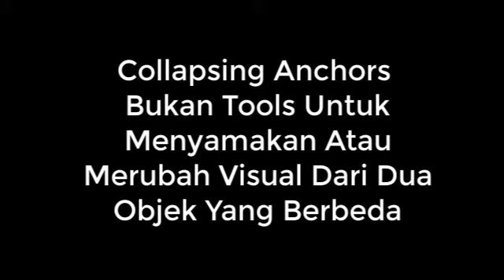Metode Ferdians Mengatasi Phobia